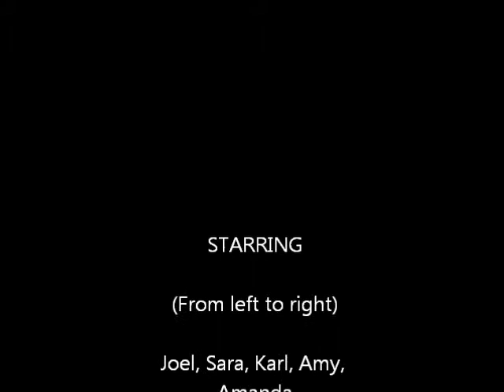Il Bianco e Dolce Cigno (Italian)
Joel, Sara, Karl, Amy, and Amanda at Salisbury - Elk Lick Student Showcase March 4, 2014 sing "Il bianco e dolce cigno" by Jacques Arcadelt. Accapella, in 4 parts. This song was performed at PMEA Region III Chorus 2013, which Joel & Amanda attended. They reprised their performace with very talented Salisbury Students Sara, Karl, and Amy for Showcase. Its AWESOME!